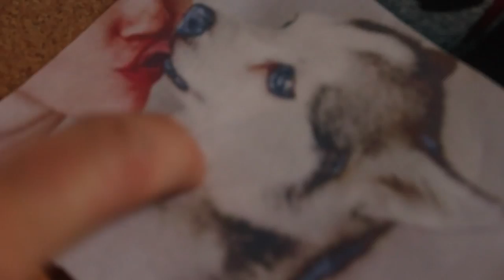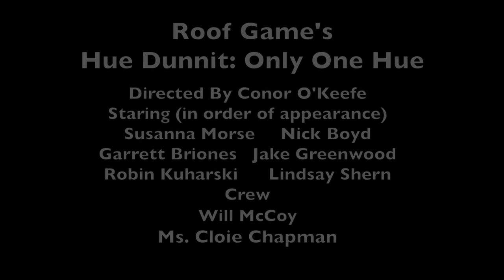Only One Hue Trailer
You'll never see what's coming next. This is my first admission to Trailer Wars in Bellingham, almost won too. The theme was "Whodunnit?"
Songs: Law and Order Theme, North by Northwest Theme, The Tropics (Ta-ku remix) by LDRU, "Man's World" by James Brown, "Fiona Coyne" by Saint Pepsi, "Us" by Regina Spektor.